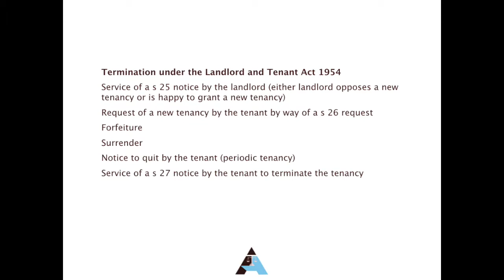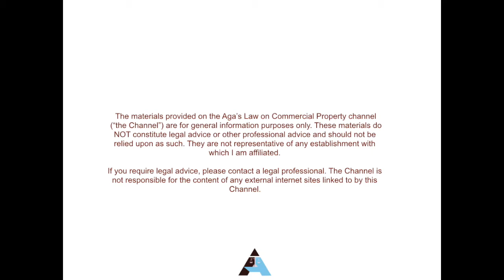Difference between an inside/outside lease the 1954 Act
Hello everyone!

In this video I will talk about the difference between a lease that is inside/outside the Landlord and Tenant Act 1954.

Thanks

Aga